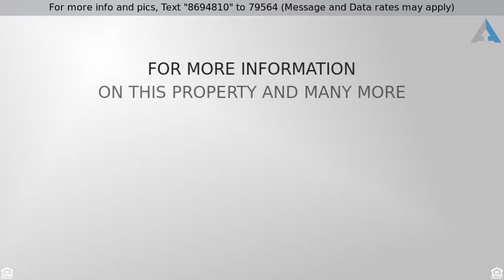Priced at $225,900 - 1954 SUNBERRY ROAD, BALTIMORE, MD 21222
Dundalk Farms Brick Rancher, 3 Bedrooms, 2 Full ba

Dundalk Farms Brick Rancher, 3 Bedrooms, 2 Full bathrooms. Beautiful hardwoods in Bedrooms. Pull down stairs to attic for more storage. Very large basement waiting for your ideas. Basement just Waterproofed and painted. Large living room has a wood burning fireplace. Nice yard with a shed, patio and driveway for off street parking. All appliances convey. Extra Freezer in basement also stays.